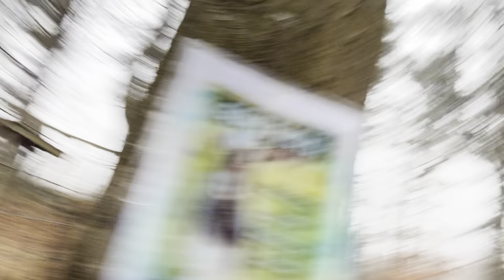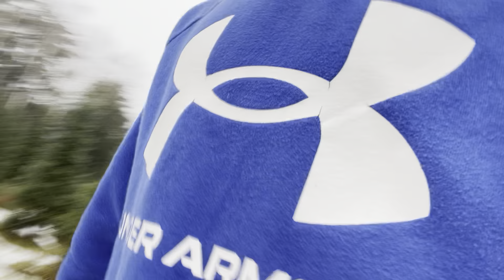Cutting down a Christmas tree ￼